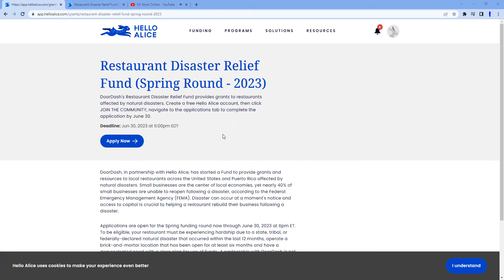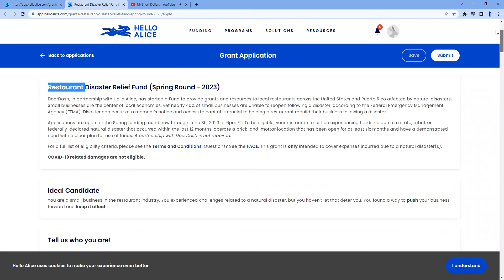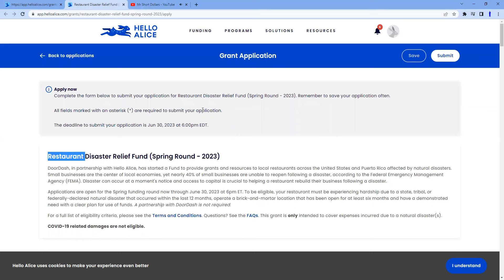Easy To Apply Restaurant Grant! - Hurry June 30 Deadline!!!